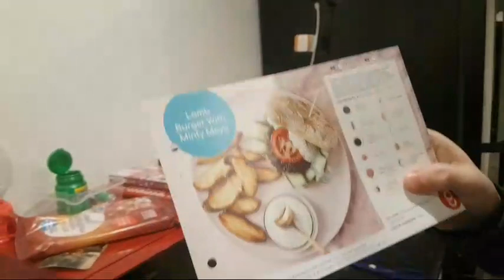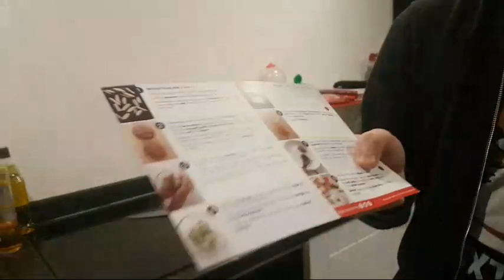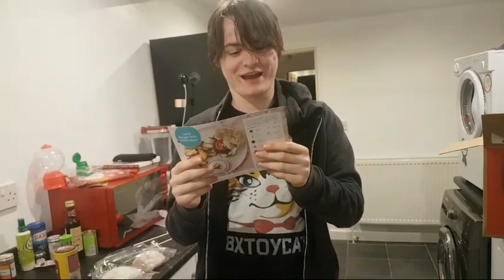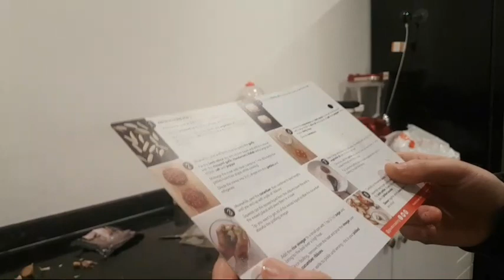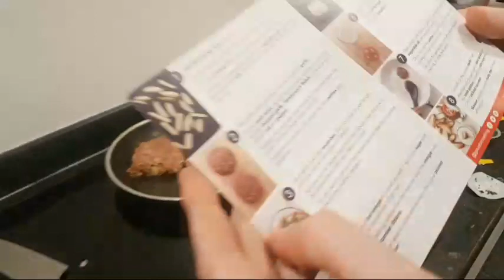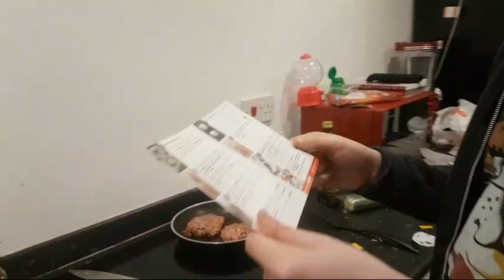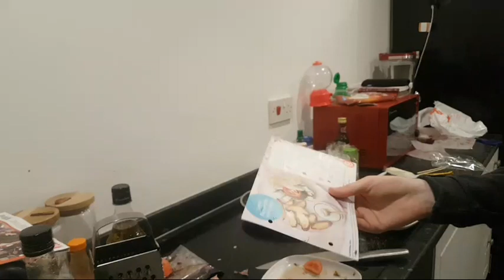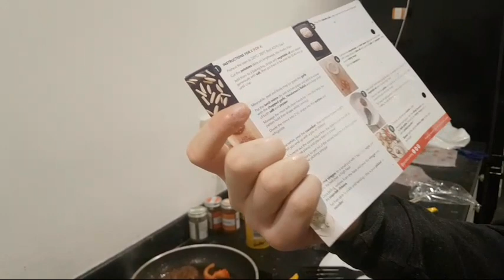Cooking With Toycat Burger Edition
Cooking a fancy burger apparently